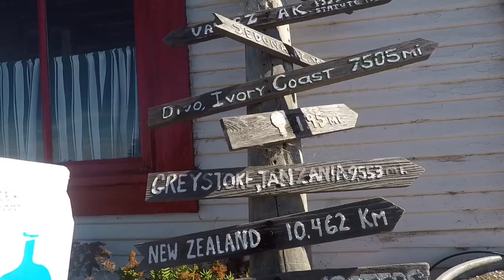Part 7: Eastern California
A couple of gals peddling our way to Key West from the WA state peninsula. Our first bike tour!

Send a message with your contact to be added to our email list!